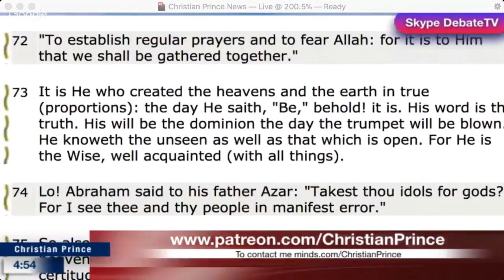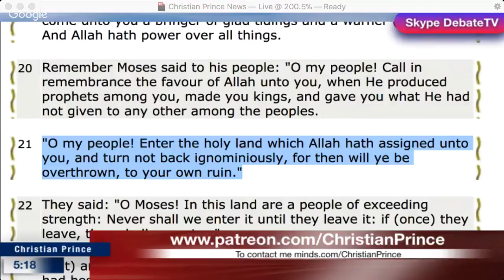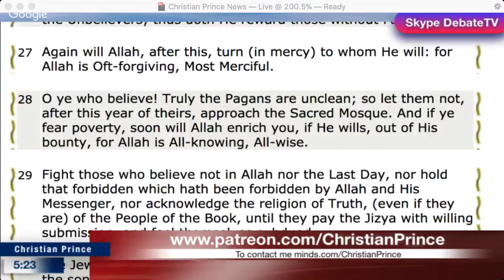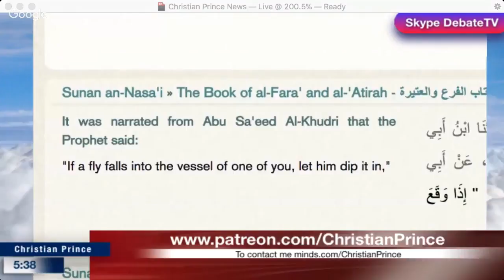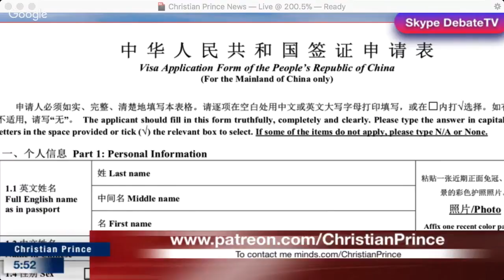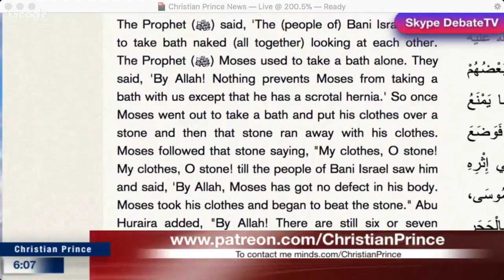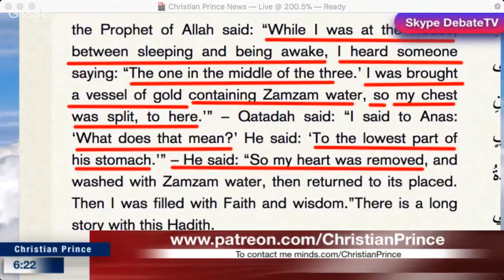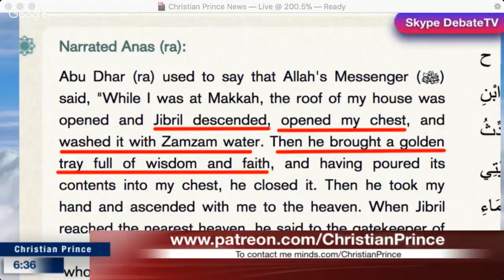Christian Prince Allah order the JEWS to take Palestine, Muslims reject the order of Allah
The History and Meaning of "Palestine" and "Palestinians"

    "There is no such thing as a Palestinian Arab nation . . . Palestine is a name the Romans gave to Eretz Yisrael with the express purpose of infuriating the Jews . . . . Why should we use the spiteful name meant to humiliate us?

    The British chose to call the land they mandated Palestine, and the Arabs picked it up as their nation's supposed ancient name, though they couldn't even pronounce it correctly and turned it into Falastin a fictional entity." — Golda Meir quoted by Sarah Honig, Jerusalem Post, 25 November 1995

    Palestine has never existed . . . as an autonomous entity. There is no language known as Palestinian. There is no distinct Palestinian culture. There has never been a land known as Palestine governed by Palestinians. Palestinians are Arabs, indistinguishable from Jordanians (another recent invention), Syrians, Lebanese, Iraqis, etc.

    Keep in mind that the Arabs control 99.9 percent of the Middle East lands. Israel represents one-tenth of one percent of the landmass. But that's too much for the Arabs. They want it all. And that is ultimately what the fighting in Israel is about today . . . No matter how many land concessions the Israelis make, it will never be enough. — from "Myths of the Middle East", Joseph Farah, Arab-American editor and journalist, WorldNetDaily, 11 October 2000

    From the end of the Jewish state in antiquity to the beginning of British rule, the area now designated by the name Palestine was not a country and had no frontiers, only administrative boundaries . . . . — Professor Bernard Lewis, Commentary Magazine, January 1975

Talk and writing about Israel and the Middle East feature the nouns "Palestine" and Palestinian", and the phrases "Palestinian territory" and even "Israeli-occupied Palestinian territory". All too often, these terms are used with regard to their historical or geographical meaning, so that the usage creates illusions rather than clarifies reality.